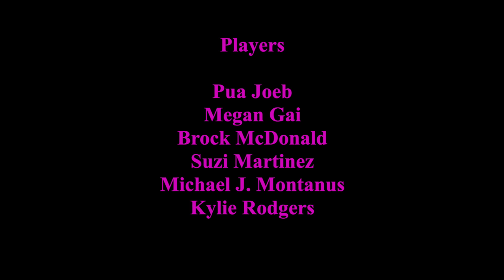"Consumption"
Short experimental film I made for a class.  Enjoy.